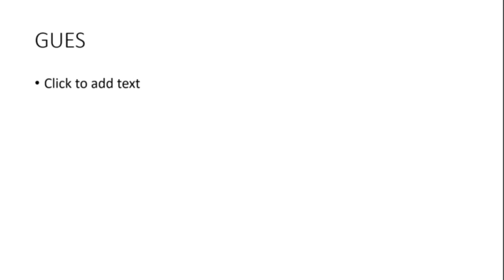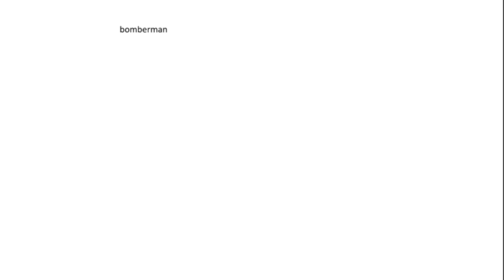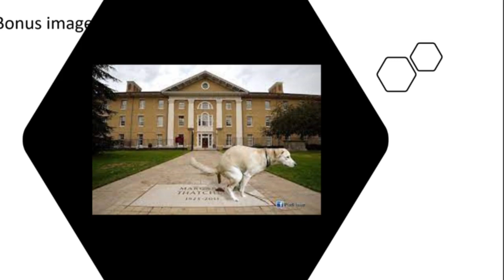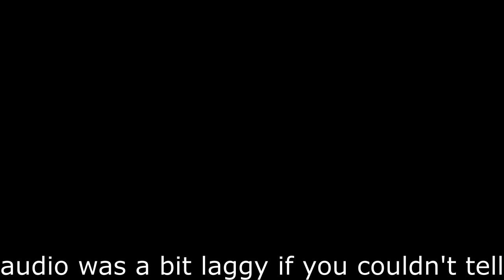The 1984skin Quiz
Fish 5